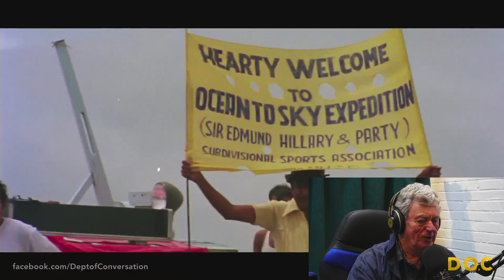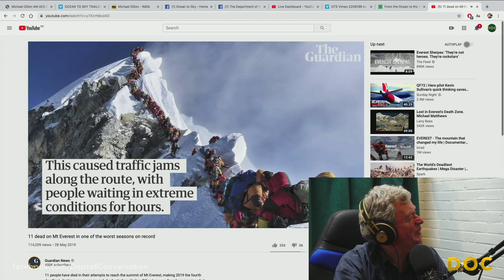Michael Dillon : Sir Edmund Hillary - Ocean to Sky : DOC #049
Michael Dillon : Sir Edmund Hillary - Ocean to Sky